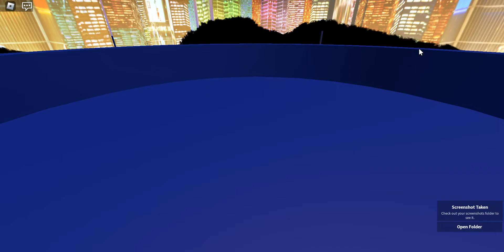The Dream Of A Rabbit Singing In The Night (Hard) - UNDEAD CORPORATION | 24 (FC) | RoBeats | 97.63%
accuracy trash